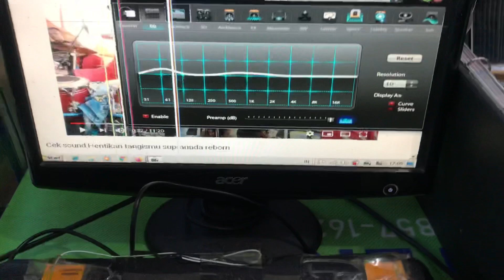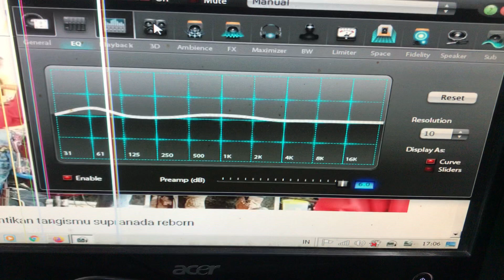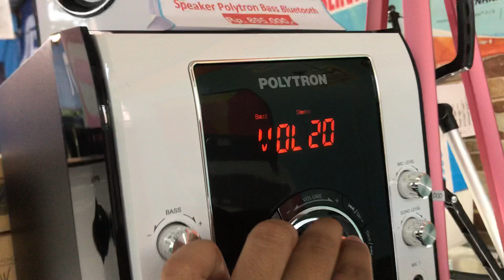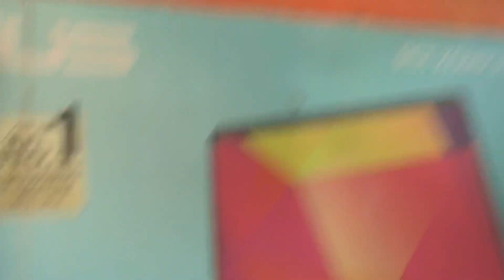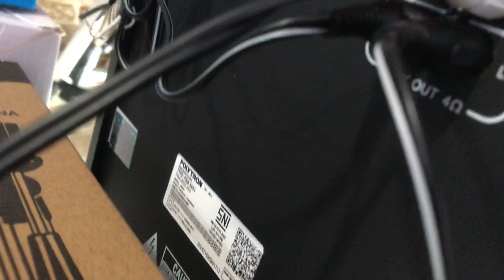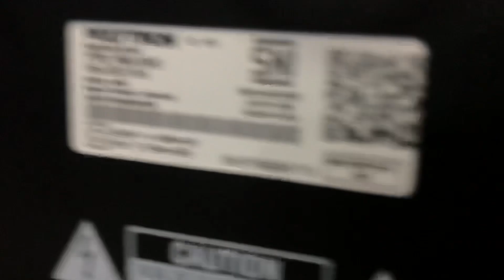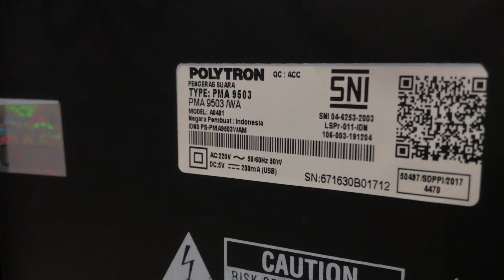OVER POWER! Speaker Polytron PMA 9503 Sampai Getarin atap dan JEBOL!!!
OVER POWER! Polytron PMA 9503 Sampai Getarin atap dan JEBOL!!!